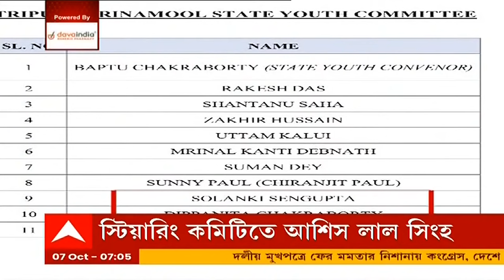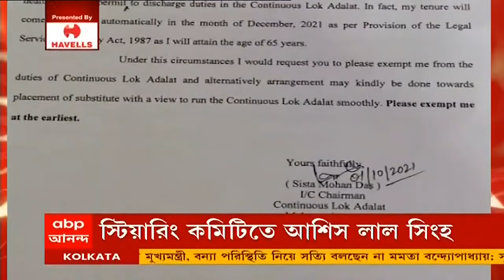TMC steering committee:ত্রিপুরা তৃণমূল স্টিয়ারিং কমিটি ঘোষণা, আহ্বায়ক সুবল ভৌমিক | Bangla News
তৃণমূলের মিশন ত্রিপুরা। ২০২৩-এর বিধানসভা নির্বাচনে বিজেপিকে চ্যালেঞ্জ ছুড়ে দিতে উত্তর পূর্বের বাঙালি অধ্যুষিত রাজ্য ত্রিপুরায় সংগঠন বাড়াচ্ছে তৃণমূল। সেই লক্ষ্যেই মহালায়র দিন তৃণমূলের ত্রিপুরা রাজ্য স্টিয়ারিং কমিটির ঘোষণা করল শীর্ষ নেতৃত্ব। ১৯ জনের এই কমিটিতে রাখা হয়েছে অসমের তৃণমূল নেত্রী ও রাজ্যসভার সাংসদ সুস্মিতা দেব ও আশিস লাল সিংহকে। কমিটির আহ্বায়ক সুবল ভৌমিক। স্টিয়ারিং কমিটির পাশাপাশি ত্রিপুরা যুব তৃণমূলের ১১ জনের কমটিও ঘোষণা করা হয় এদিন। কংগ্রেস ত্যাগী বাপ্পু চক্রবর্তীকে করা হয়েছে আহ্বায়ক। কমিটিতে আছেন শোলাঙ্কি সেনগুপ্ত, দীপান্বিতা চক্রবর্তীর মতো নতুন মুখ।